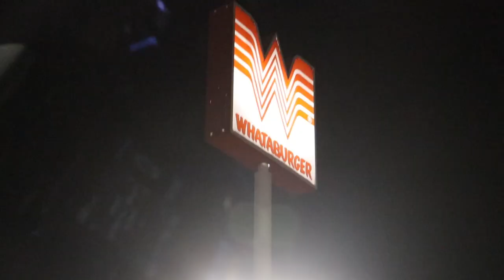MY FIRST VLOG - Lucas Marshall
I finally decided to bring my camera with me and vlog how my night went. We had a lot of fun and this is just a little clip of my night.
Big props to Jared from Drevm Beats in this video be sure to check out their socials down below!